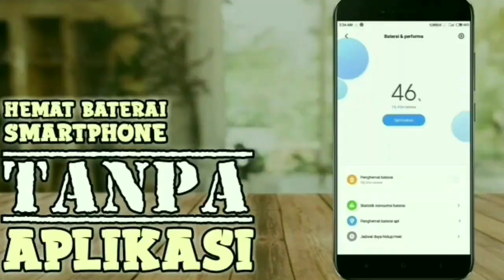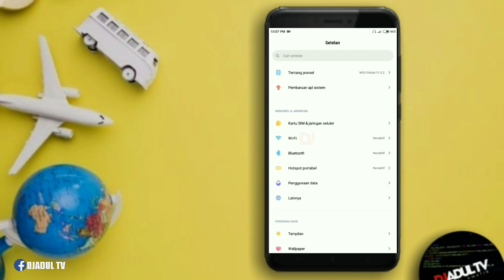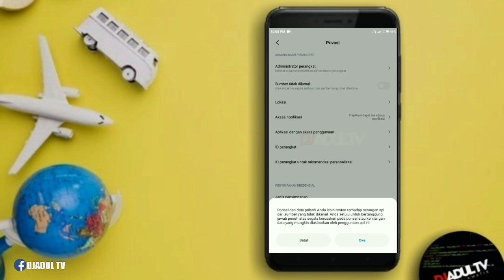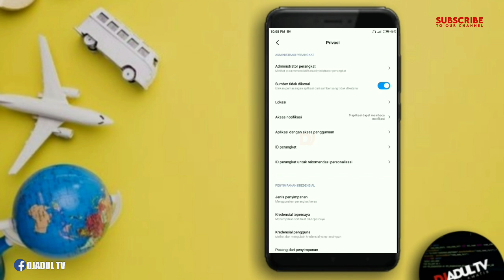Cara Mengaktifkan Sumber Tidak Dikenal Di Hp Xiaomi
Cara Mengaktifkan Sumber Tidak Dikenal Di Hp Xiaomi | MIUI 11

Assalamu'alaikum...

Di hp Android selain kita bisa mendownload & menginstall aplikasi dari Google Play Store, kita juga bisa mendownload aplikasi dari beberapa Market Aplikasi Android diluar Play Store seperti Best App Market, Mobogenie, dll.

Namun yg sering menjadi masalah ketika kita mendownload aplikasi diluar Play Store, kita akan menemui error atau gagal pada proses penginstalan aplikasi tersebut.

Untuk mengatasinya, terlebih dahulu kita harus mengaktifkan pengaturan perizinan “Sumber Tidak Dikenal”.
Karena secara default Sistem Operasi Android, untuk pengaturan “Sumber Tidak Dikenal” (Unknown Sources) ini tidak di aktifkan.

Sehingga hp Android kita tidak memberikan izin untuk menginstall aplikasi selain dari Google Play Store.

Berikut adalah tutorial tentang Cara Mengaktifkan Sumber Tidak Dikenal Di Hp Xiaomi.
Simak terus tutorial tentang Cara Mengaktifkan Sumber Tidak Dikenal Di Hp Xiaomi sampai tuntas. Agar kalian tidak gagal paham & mudah dalam mempraktekkannya.

Selamat menyimak...

Buat kalian yg merasa terbantu dengan adanya tutorial tentang Cara Mengaktifkan Sumber Tidak Dikenal Di Hp Xiaomi.
Silahkan untuk memberikan dukungannya pada Channel Amatir Djadul TV agar terus berkembang dengan lebih baik.

Wassalamu'alaikum...

Device : Redmi 4x
Editing : KineMaster Pro
Thumbnail : PixelLab
Intro : Dreams Come True
Backsound :